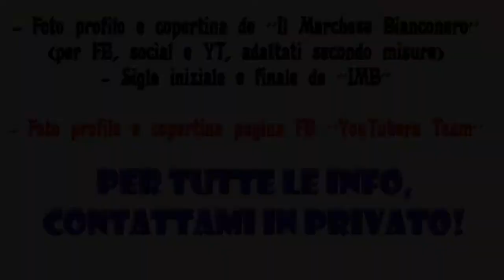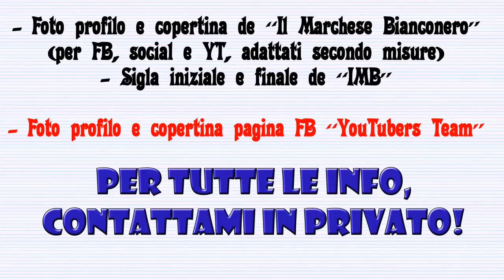NUOVO RESTYLING: MI SERVE IL VOSTRO AIUTO!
Ascoltami in video e collabora con me!